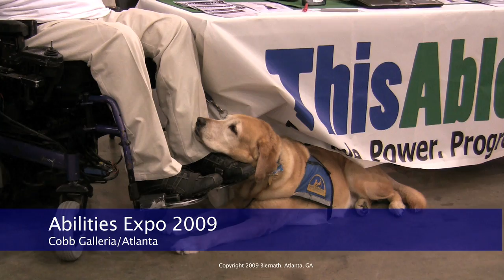Abilities Expo Atlanta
Abilities Expo in Atlanta Georgia